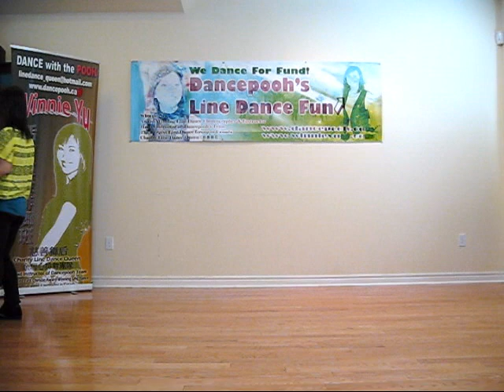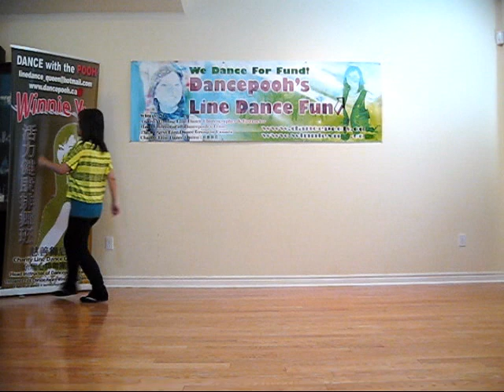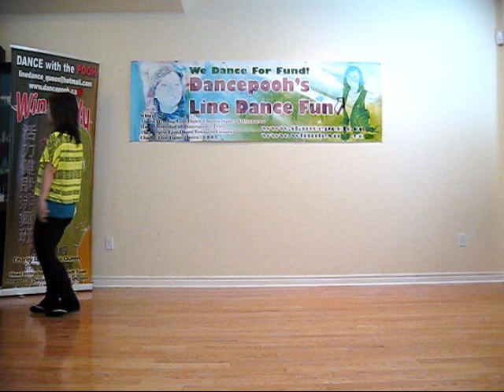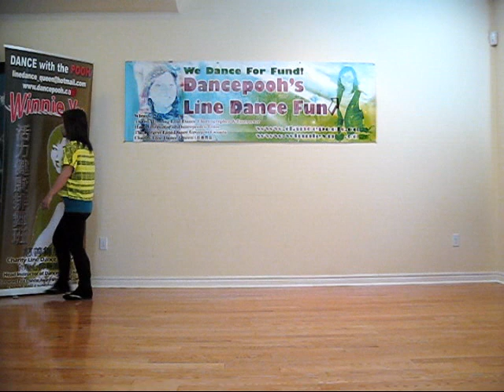Made To Fly - Craig Bennett - Line Dance (Danced & walk thru)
Choreographed by Craig Bennett (Aug., 2012)
32 count 4 wall Intermediate line dance
Danced & walk thru by Pooh's Team Instructor - Dodo Wong